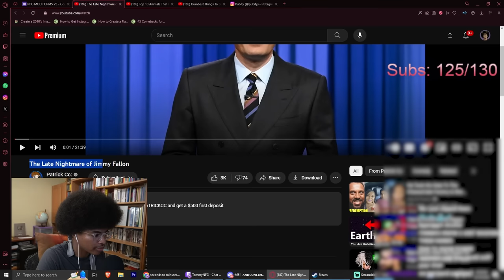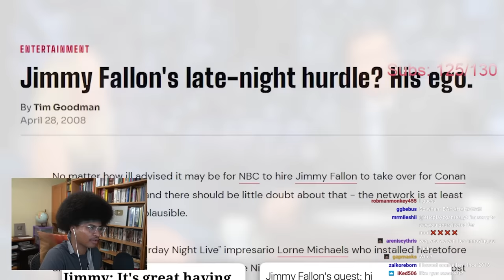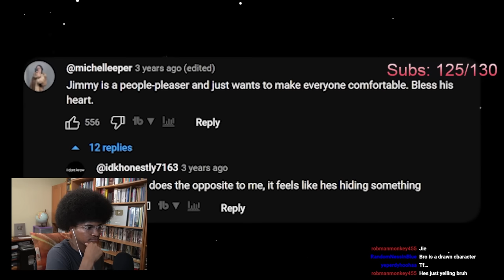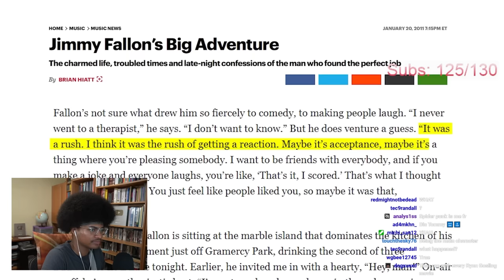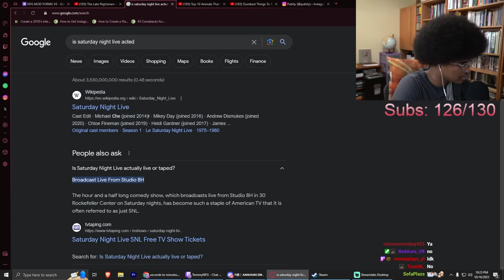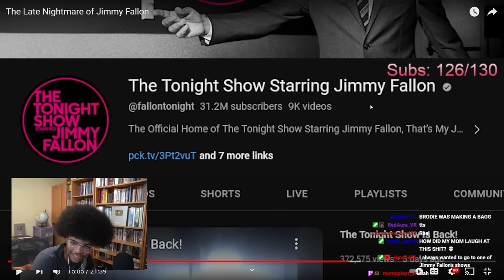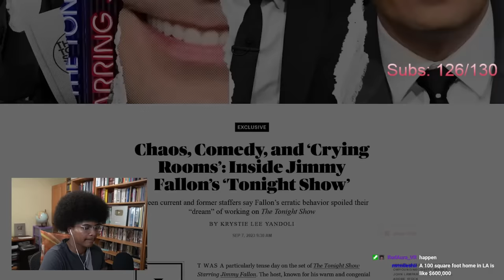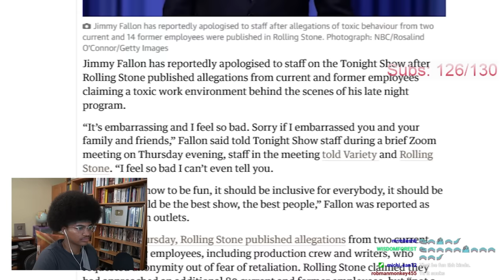How Jimmy Fallon Tricked The Public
Original Channel: @PatrickCc